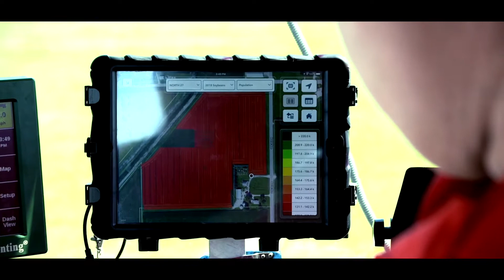Alpine Communications Broadband Connects Agriculture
Internet connectivity is critical for Iowa agriculture.